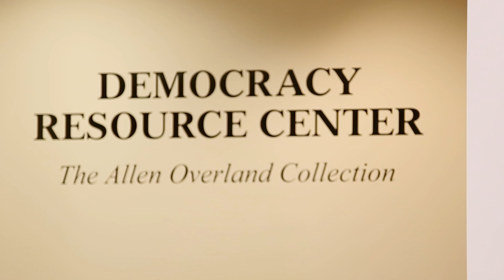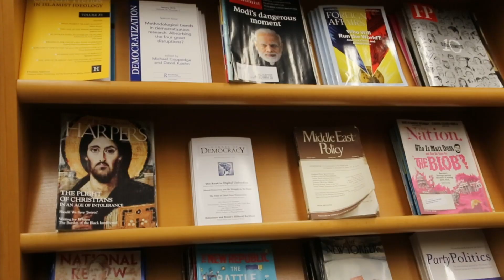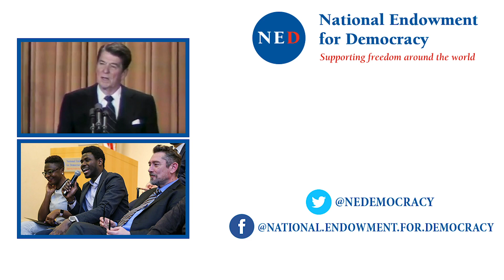About the Democracy Resource Center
Named after the Democracy Resource Center’s (DRC) founding librarian and director, Allen Overland, this rich and diverse collection of print and digital works contains nearly 27,000 books, journals, reports, and DVDs on democracy and supporting disciplines of study. Assembled over Mr. Overland’s 19-year tenure leading the DRC, the Collection features many of the prominent thinkers within the field of democracy and democracy assistance and also includes publications produced by National Endowment for Democracy grantees.

The Allen Overland Collection is open to the public for research by appointment and is searchable using the DRC’s online catalog